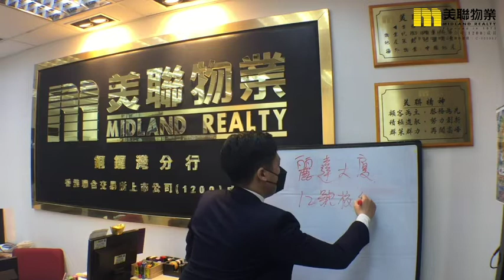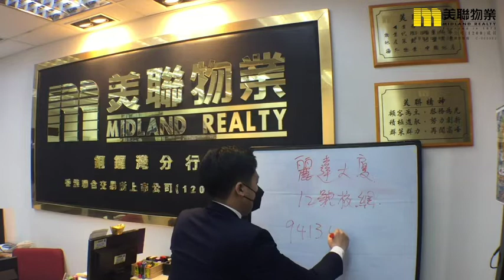【代理David推介】麗達大廈高層125室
KOL帶睇樓 - David Wong (E-326984) 筍盤推介：

🏠  銅鑼灣  麗達大廈高層125室（物業編號：M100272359）

物業地址：銅鑼灣禮頓道123-125號
實用面積：538呎
間隔：2房
賣點：城市綠洲、旺中帶靜、高層特色戶
單位設施：連天台
叫價：(售) $785萬 (呎價) $14,591/呎

屋苑：麗達大廈全1座21伙
入伙日期：04/02/1963
校網/校區：小學: 12; 中學: 灣仔

▄▄▄▄▄▄▄⭐ 精選影片⭐ ▄▄▄▄▄▄▄▄